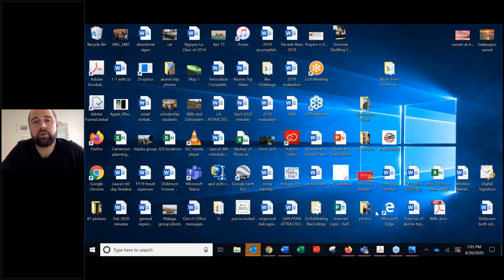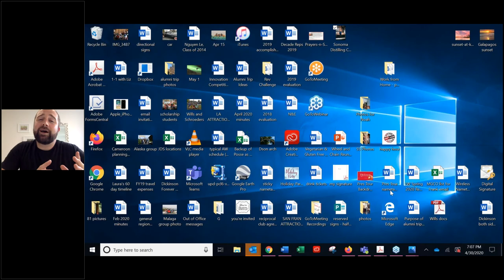Whiskey Tasting 101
Adam Spiegel ’06, whiskey maker and founder of Sonoma Distilling Company, will lead a live whiskey tasting. Adam is excited to offer the Dickinson community a guided walkthrough of the whiskeys he makes in Sonoma County, California. Adam started his business 10 years ago. He will share his knowledge of whiskey, answer any and all questions and introduce his main four products: Sonoma Rye Whiskey (a 100% rye whiskey), Sonoma Bourbon (a wheated bourbon), Cherrywood Rye Whiskey (a smoked rye whiskey) and Cherrywood Smoked Bourbon.